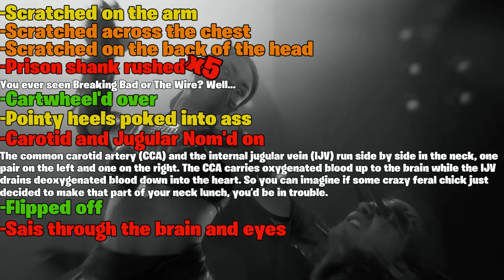Could A Real Person Survive: Mileena's Fatal Blow? (Mortal Kombat 11: Ultimate DLC)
Damn, New Johnny chose a rough ass episode to guest star on!